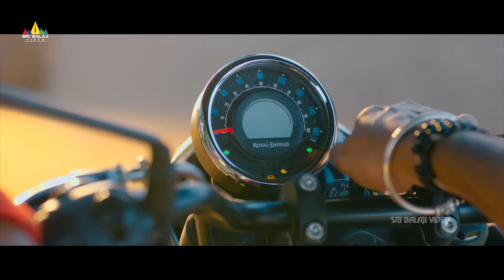Sayed Sohel Superb Intro | Bootcut Balaraju | Indraja | Suman | Latest Malayalam Dubbed Movie Scenes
Watch & Enjoy BootcutBalaraju Latest Malayalam Romantic & Comedy Movie Scenes on @SriBalajiVideoMalayalam

Casting : Syed Sohel Ryan, Megha lekha, Sunil, Siri Hanmanth, Ananya Nagalla, Indraja, Avinash, Saddam, ‘Kotha Bangaru Lokam’ Vivek & others.
Producer : Niranjan Pansari
Co-Producer: Pandu, Mamidishetty Srinivas
Written & Directed By: Sree Koneti